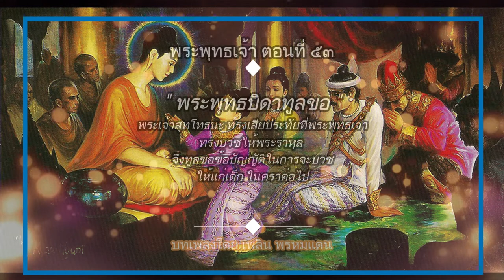พระพุทธเจ้า ตอนที่53 พระพุทธบิดาทูลขอ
พระศาสดาทรงอนุญาต ให้บวชกุลบุตรเป็นสามเณรด้วยไตรสรณคมน์ โดยขั้นต้น ให้โกนผมและหนวด แล้วให้ครองผ้าย้อมฝาด ห่มผ้าเฉวียงบ่า กราบเท้าภิกษุทั้งหลาย นั่งกระหย่ง ประคองอัญชลี แล้วให้ว่า สรณคมน์ดังนี้
ต่อมา พระเจ้าสุทโธทนะได้เข้าเฝ้าพระผู้มีพระภาค กราบทูลต่อพระผู้มีพระภาคว่า เมื่อพระผู้มีพระภาคทรงผนวชแล้ว ได้เกิดความทุกข์ขึ้นแก่พระองค์ และเมื่อพระนันทะบวชก็เช่นเดียวกัน ยิ่งพระราหุล บรรพชา ยิ่งเกิดความทุกข์มาก ความรักบุตรย่อมตัดผิว ครั้นแล้ว ตัดหนัง ตัดเนื้อ ตัดเอ็น ตัดกระดูก แล้วตั้งอยู่จรดเยื่อในกระดูก จึงขอให้พระพุทธเจ้าไม่พึงบวชบุตรที่บิดามารดายังไม่ได้อนุญาต
พระผู้มีพระภาคทรงชี้แจงให้พระเจ้าสุทโธทนะทรงเห็นแจ้ง สมาทาน อาจหาญ ร่าเริง ด้วยธรรมีกถา แล้วพระเจ้าสุทโธทนะเสด็จกลับ
ลำดับนั้นพระผู้มีพระภาคทรงทำธรรมมีกถา ในเพราะเหตุเป็นเค้ามูลนั้น ในเพราะเหตุแรกเกิดนั้น แล้วรับสั่งกะภิกษุทั้งหลายว่า บุตรที่มารดาบิดาไม่อนุญาต ภิกษุไม่พึงให้บวช รูปใดให้บวช ต้องอาบัติทุกกฏ